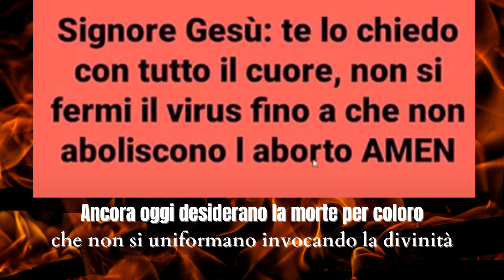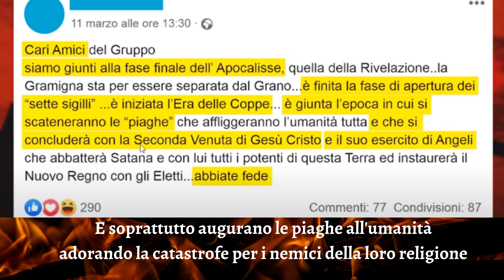Fuori di Fede : il cristianesimo usato come arma intimidatoria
Gli aspetti della religione cristiana mascherati da giustizia e da bontà, ma che mal celano propositi di condanna violenta per coloro che non si conformano.